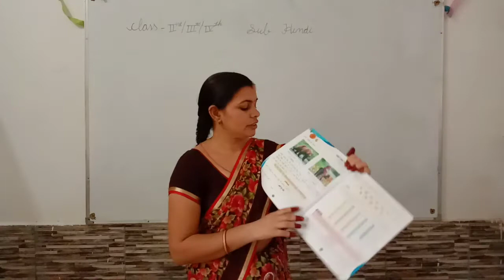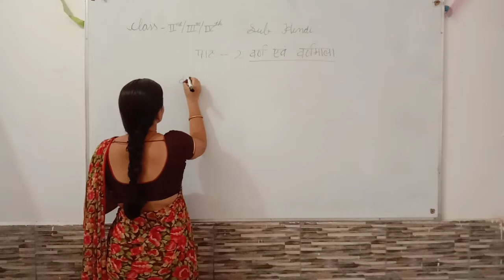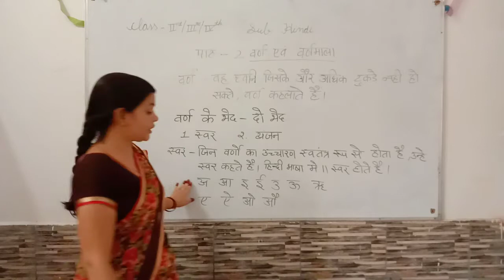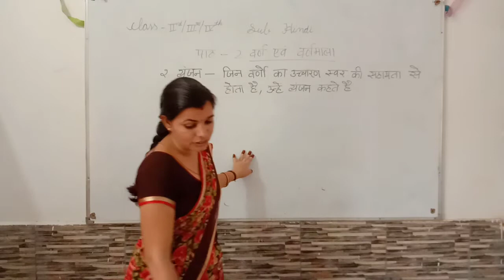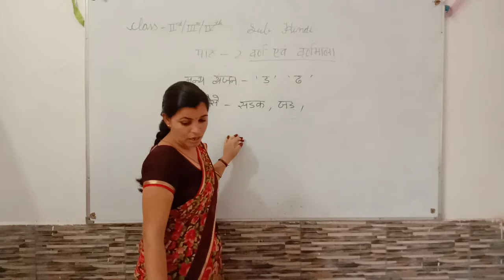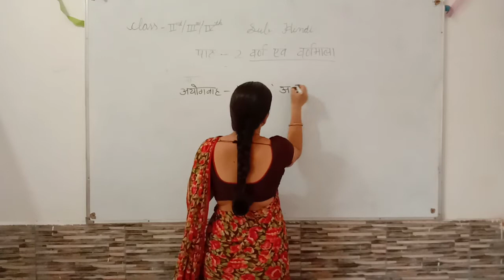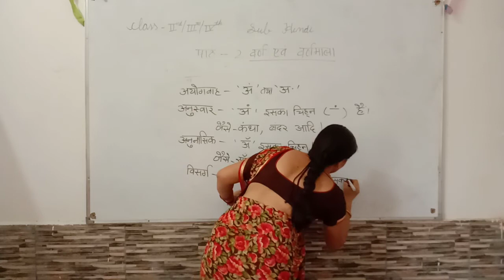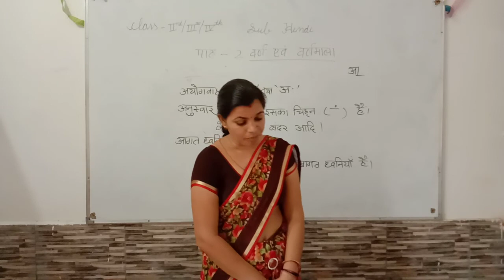हिंदी व्याकरण- वर्ण और वर्णमाला (कक्षा- 2 से 4)